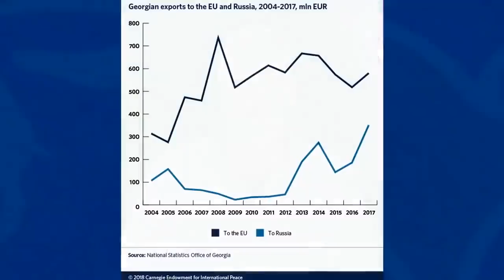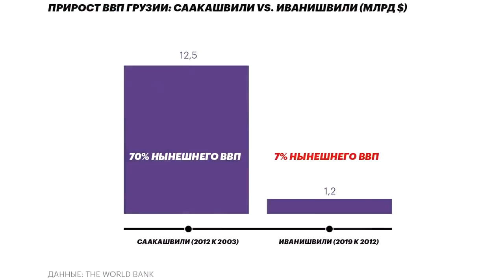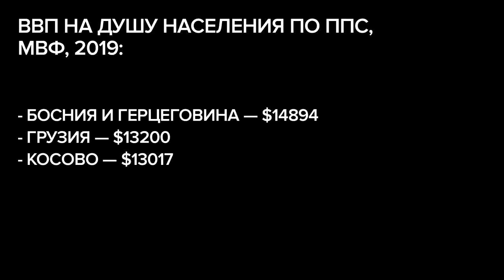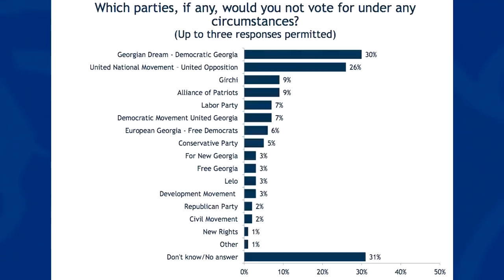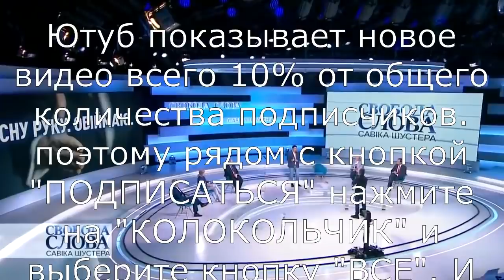Противоречивое наследие Саакашвили. Реформы или демократия?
Довольно категоричная точка зрения российского либерала, Владимира Милова. Реформы Михаила Саакашвили считаются эталоном постсоветских реформ, но почему же тогда он проиграл выборы, и вот уже 8 лет у власти его противники? Полное видео
Выберите вкладку "ВСЕ", и убедитесь, что в телефоне включены уведомления от Ютуба. Вы можете смотреть видео или не смотреть, но вы сами примете решение, а не кто-то за вас решит, показывать вам видео или не показывать.
Большинство населения не определились в своих взглядах. Ваш комментарий и лайк помогут увеличить показы этого видео этим неопределившимся людям и помочь распространению прогрессивных идей Михаила Саакашвили.  Напиши комментарий, поделись этим видео - измени мир!
Будет еще много интересного в будущем.
Лучшие комментарии